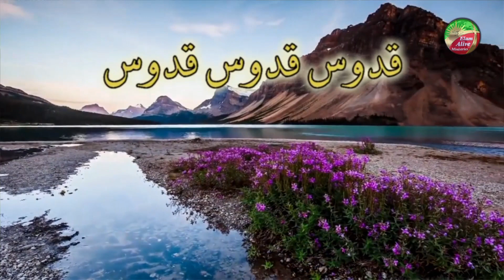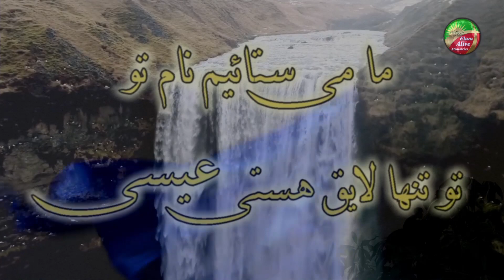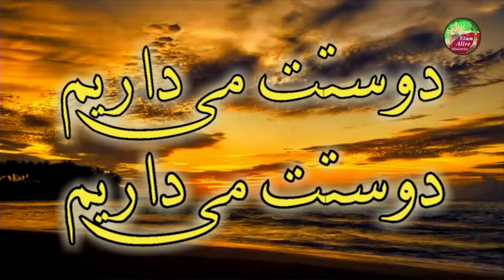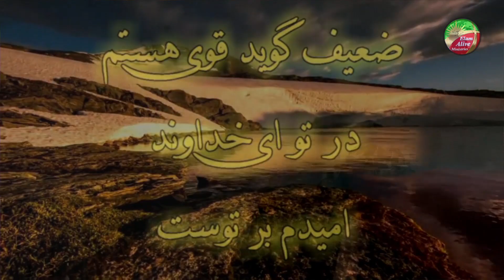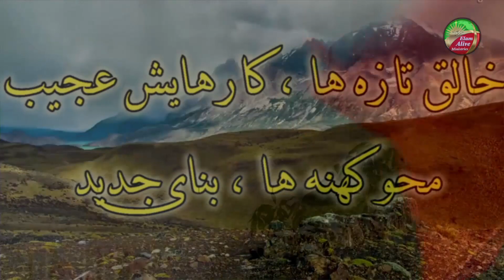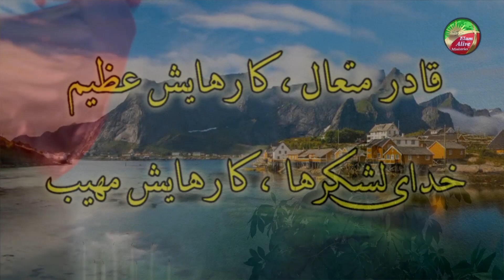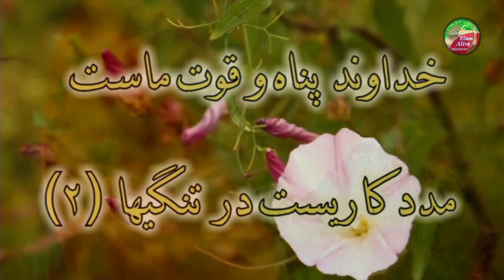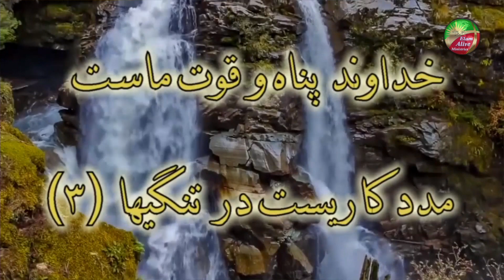مراسم پرستشی کلیسای عیلام زنده | کشیش سیامک زرگری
✔ مجموعه مراسم پرستشی 2022 | 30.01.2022
✔ بازسازی مذبح خداوند